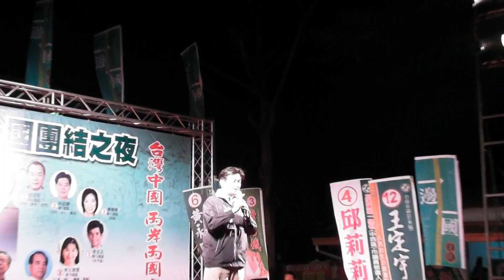一邊一國造勢晚會-王定宇